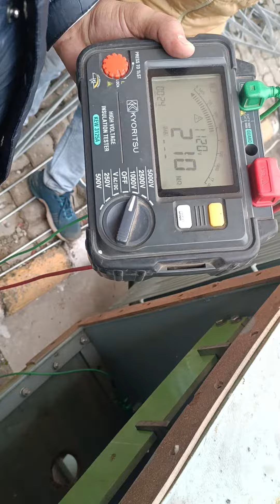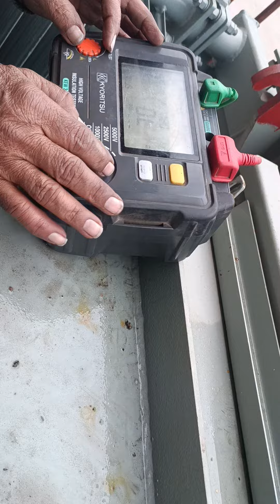Transformer megger testing